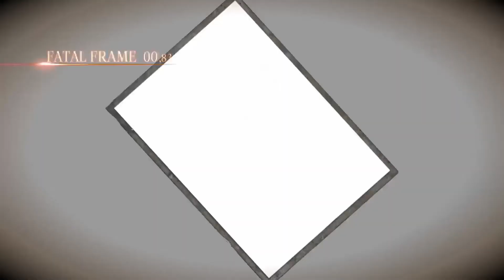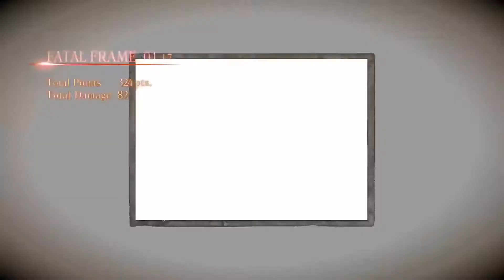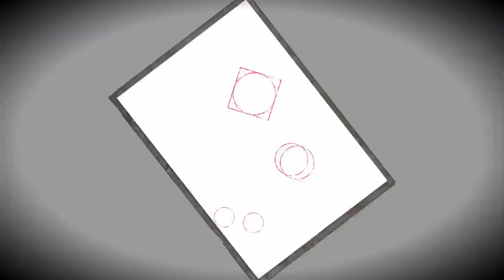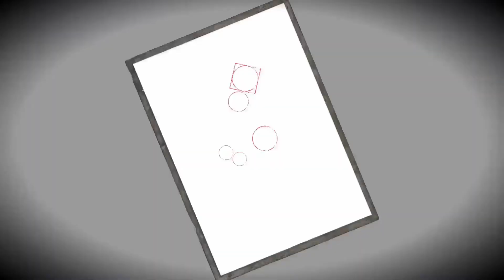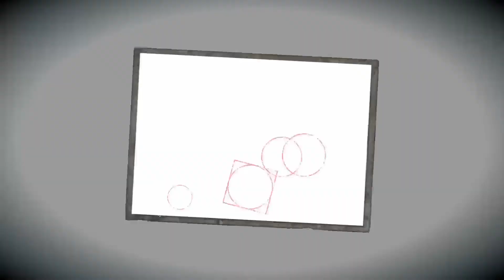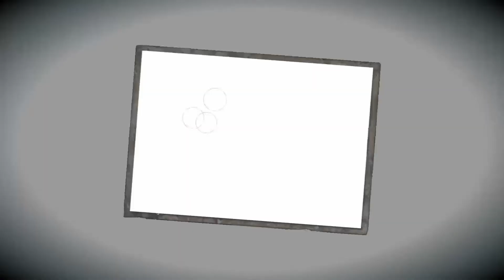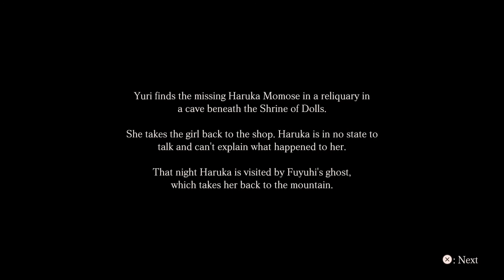Fatal Frame Maiden of Blackwater Part 8